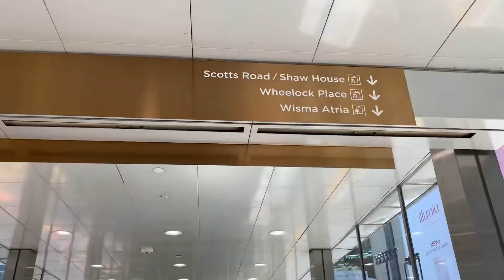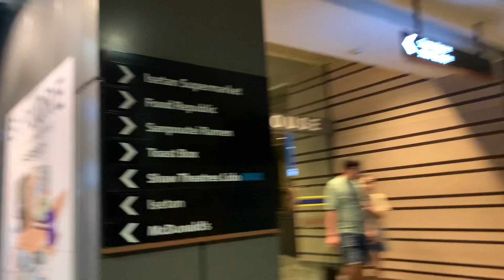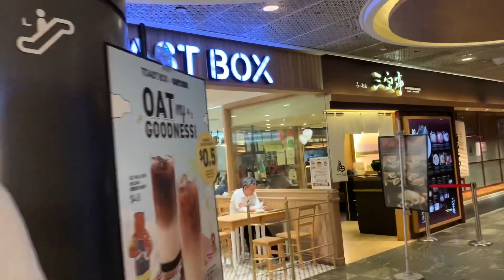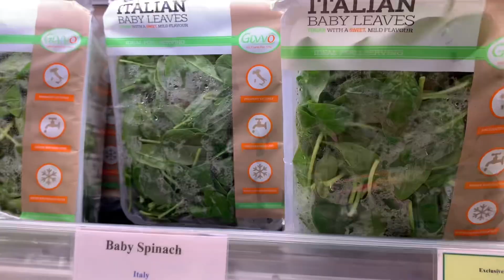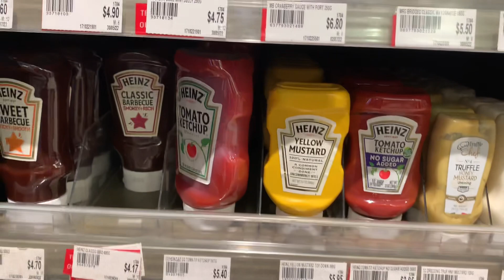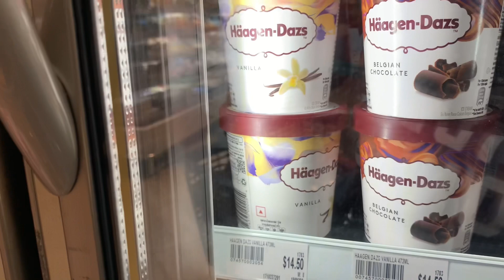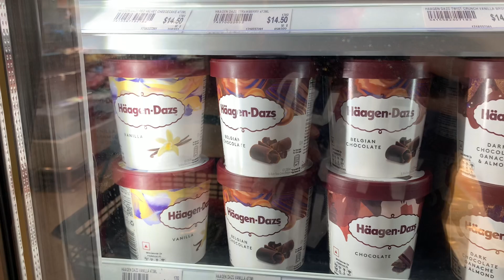Punta ng Isetan Mag Grocery